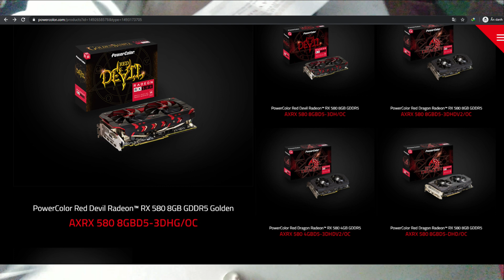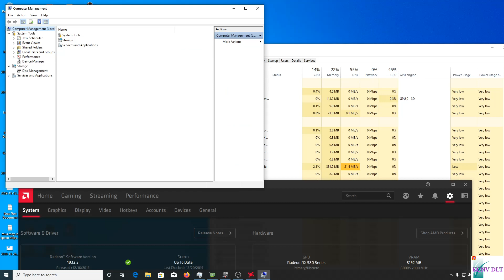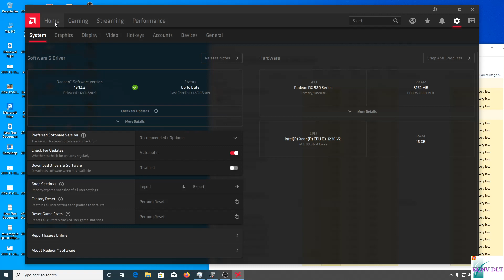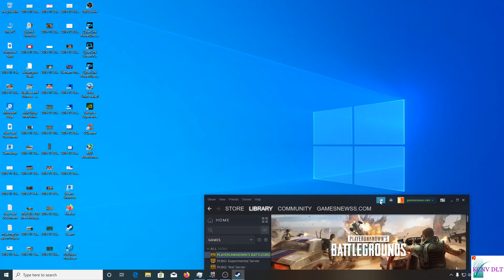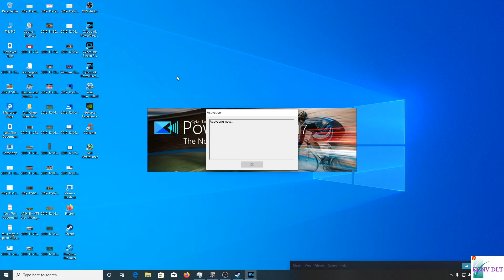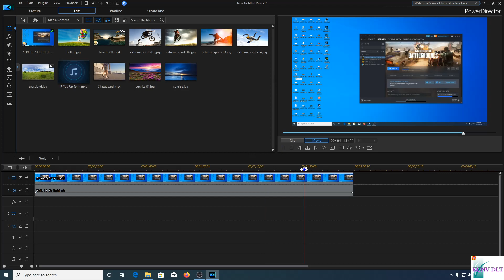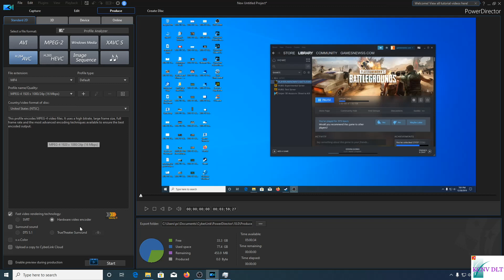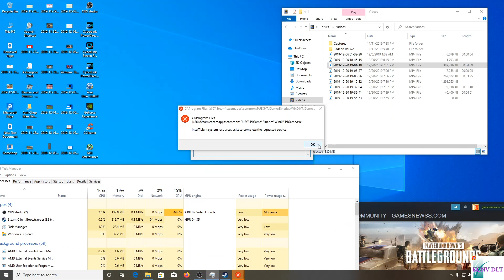Mua card rx580 8gb PowerColor Red Devil giá 1 triệu trên mạng